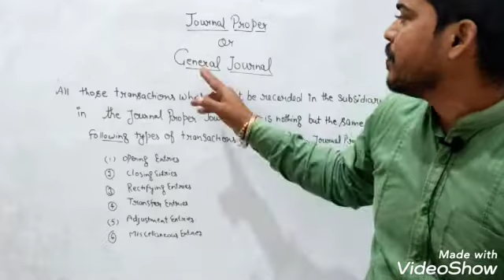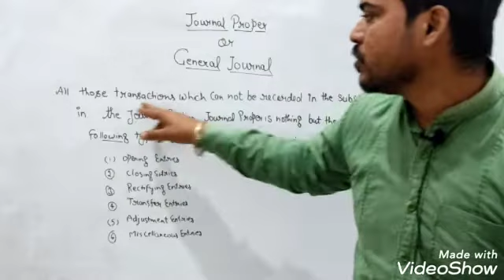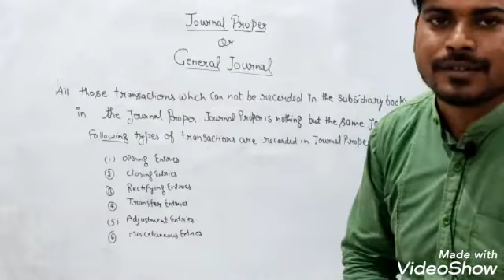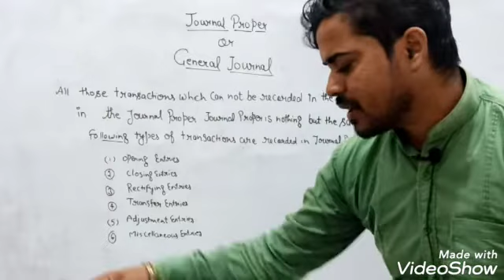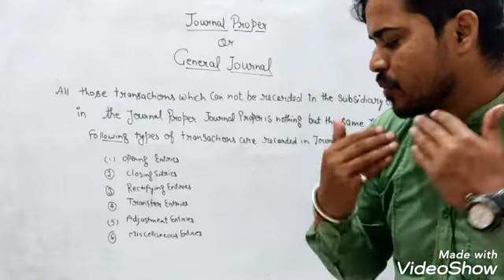Journal Proper / General Journal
this is the last topic of recording of transactions part 2 and in this video we will cover subsidiarybooks topic Journal Proper

so gyz we will suggest you to watch our previous videos to cover this topic